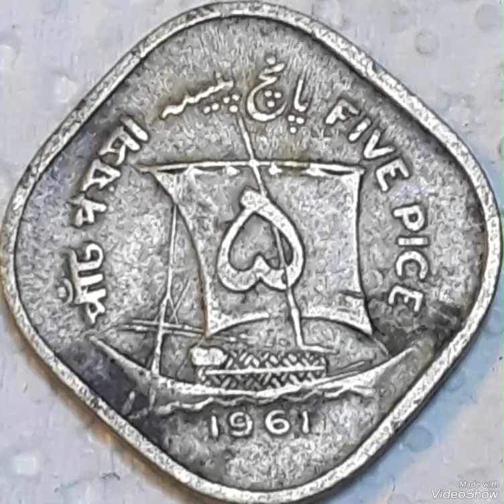Pakistan 5 pice 1961 Mint Error that Sold For big Money Found pocket change To look For !!